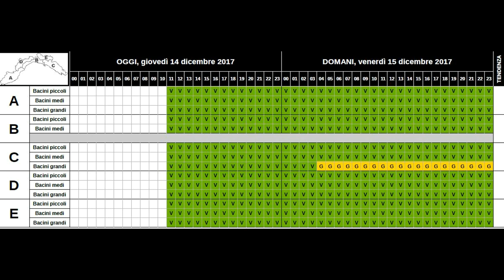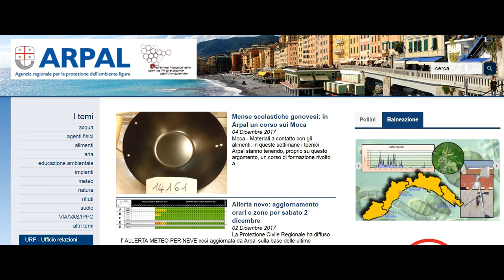14 dicembre: le video previsioni del Centro Meteo Arpal